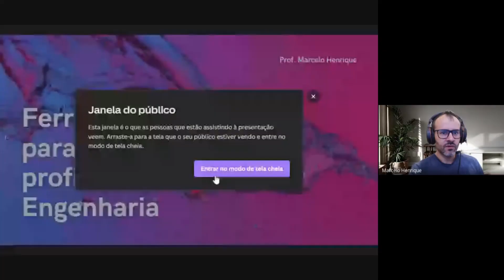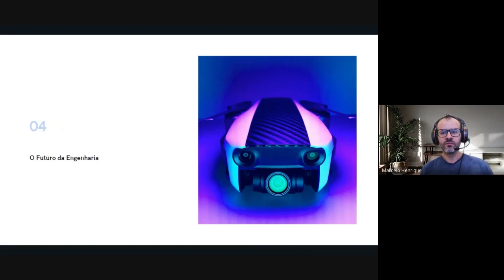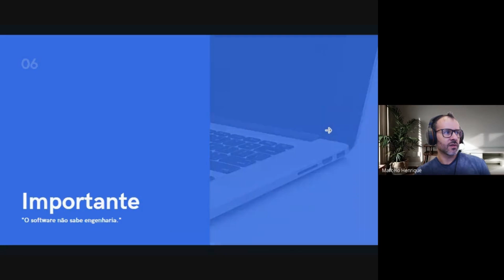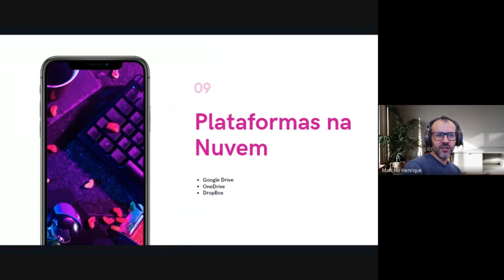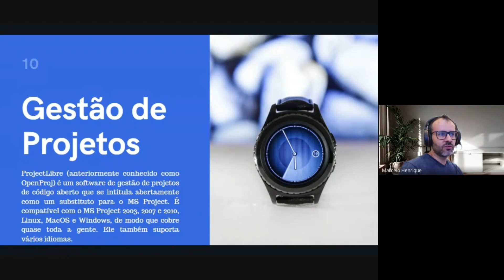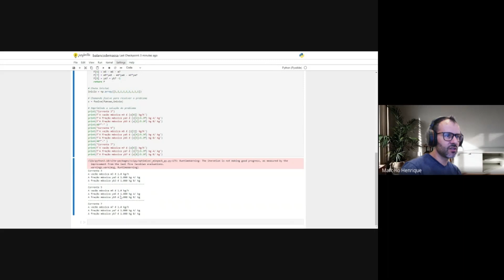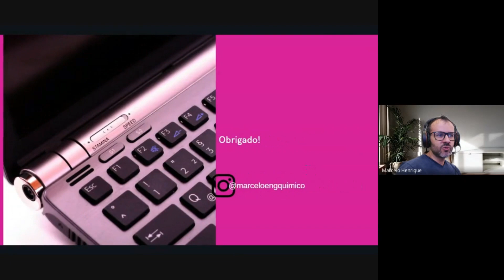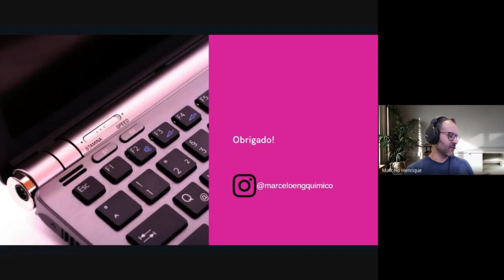Por que o Engenheiro deve se atualizar com novas ferramentas?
Na atualidade, ferramentas disponíveis podem auxiliar o profissional de engenharia a se atualizar, se posicionar melhor no mercado, ou até mesmo uma mudança de área de trabalho.
No vídeo de hoje, discutimos aspectos e algumas ferramentas que podem ser úteis ao profissional que deseja começar a buscar alternativas e conhecer um pouco mais sobre algumas que estão acessíveis a todos e que podem, sem grandes dificuldades, ser úteis à atualização profissional do engenheiro.
Se você é formado ou formada em engenharia, ou está se graduando, essas dicas podem ser fundamentais para sua evolução e podem dar um norte para sua carreira!